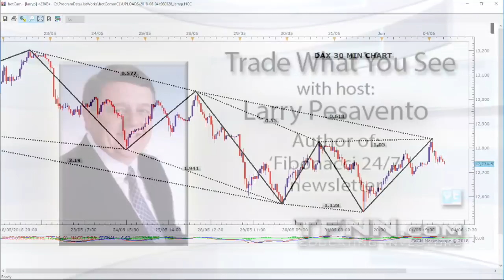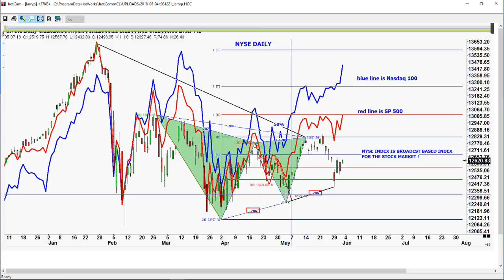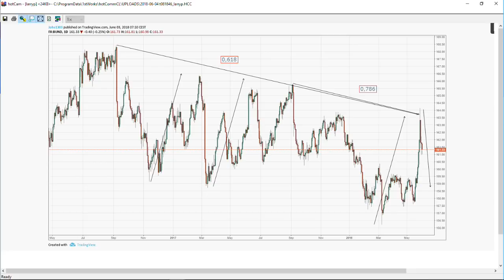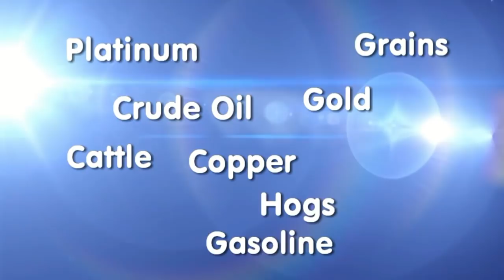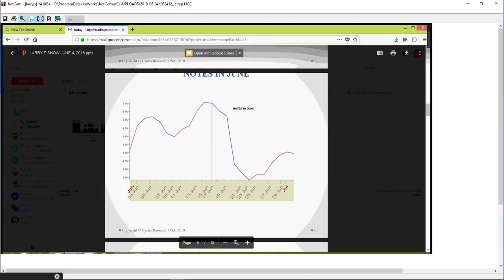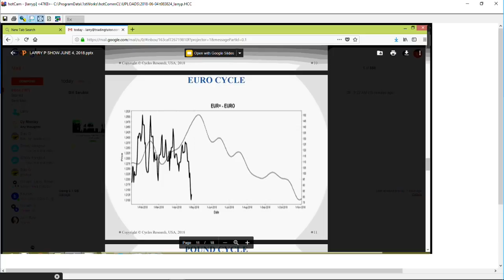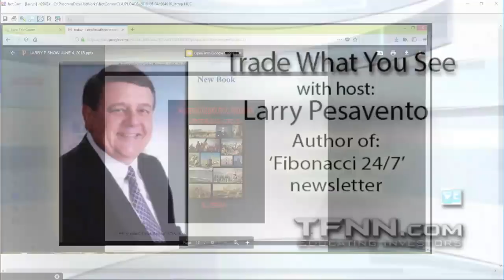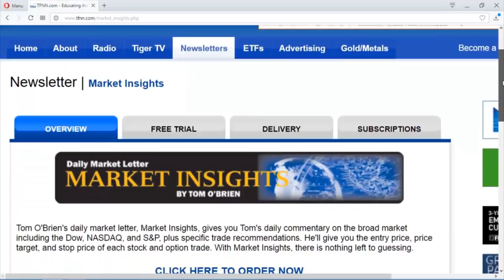June 4th Trade What You See with Larry Pesavento on TFNN - 2018